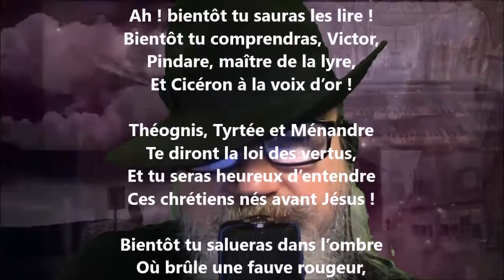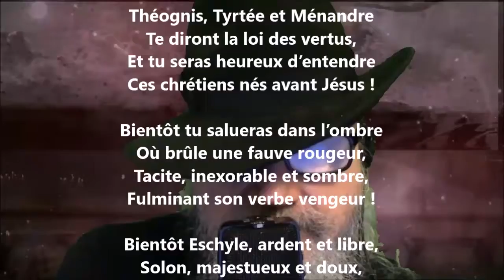À mon cher petit Victor - Philoxène Boyer lu par Yvon Jean